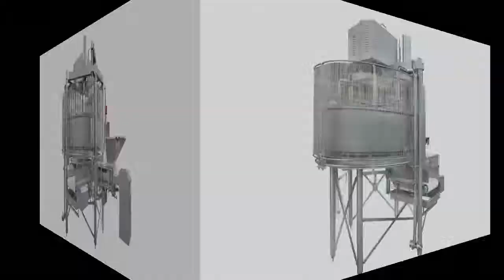CMT Spa Cuneo HDE 2000 Presentation QT